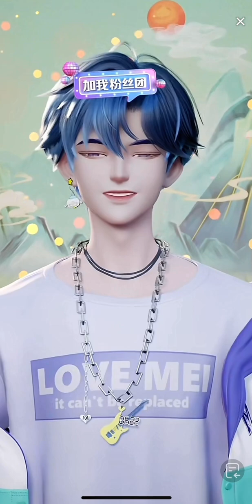【1303 尹妹个播】你的眼睛像星星 Ánh Mắt Em Đẹp Như Ánh Sao